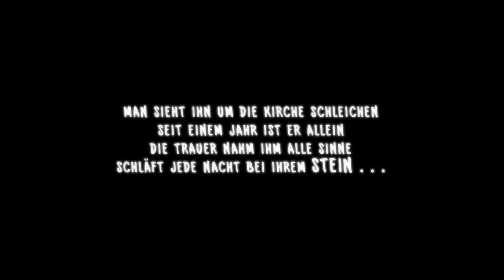KAFKA - Short Film (2016)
KAFKA

written + directed by Cole Webb Harter

featuring:  Tom Zupicich, Ethan Tubach, Annie Buchheit.

director of photography: Bella Govea

The Trial of apartment living.  Please don't turn me into a cockroach.